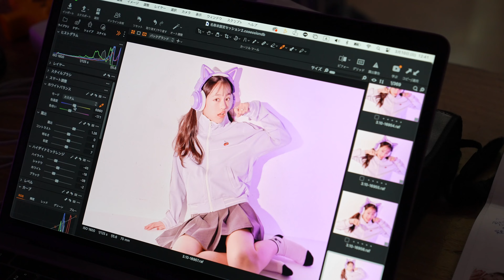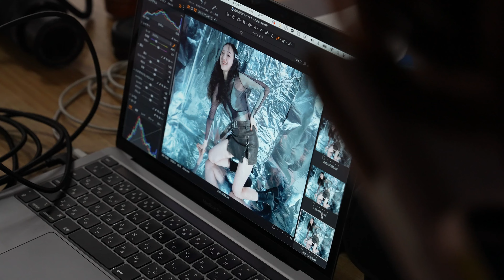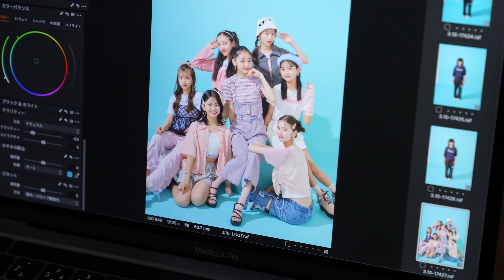【ドッキリ】中1モデルに表紙サプライズを仕掛けたらまさかの結果に!?【ニコ⭐︎プチの撮影の裏側】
ニコ☆プチ4月号発売中🌸！